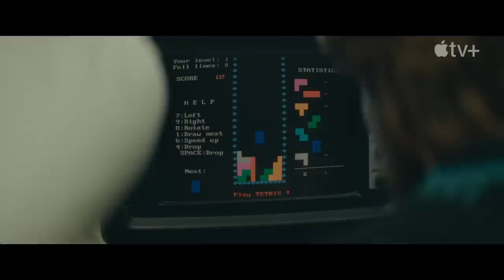Tetris — The Story Behind Tetris | Apple TV+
Discover the drama behind one of the world’s most popular video games. Tetris is streaming now on Apple TV+

Tetris is a new Apple Original Film inspired by the true story of how one man risked his life to outsmart the KGB and turn the game into a worldwide sensation.

Tetris is directed by Jon S. Baird and written by Noah Pink. The film’s Executive Producer is Iain MacKenzie. Producers include Matthew Vaughn, Gillian Berrie, Claudia Vaughn, Len Blavatnik, and Gregor Cameron.